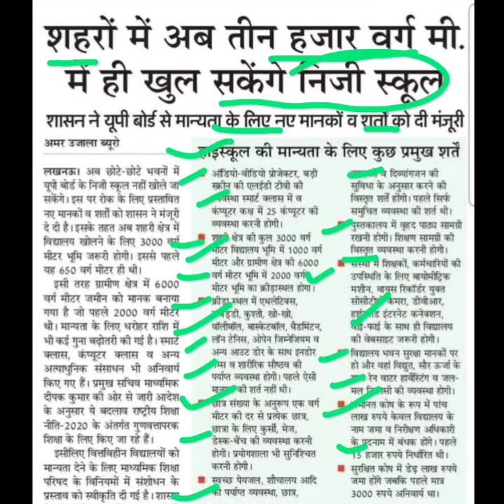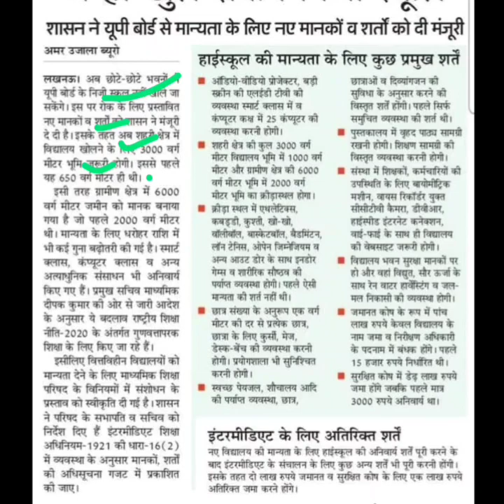शहरों में 9000 वर्ग मीटर में ही खुल सकेंगे निजी स्कूलprivate school kholne ke liye kya karna chahiye